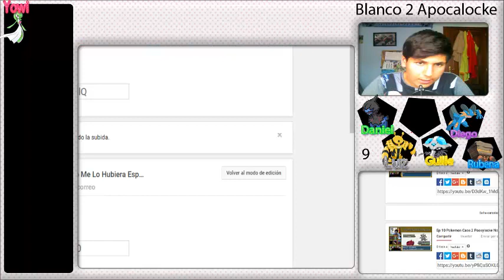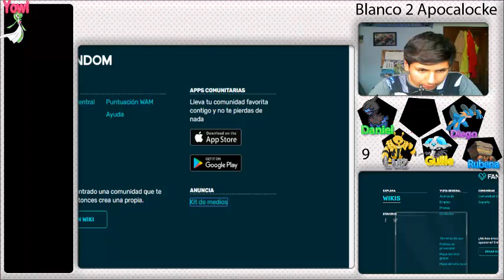EP 37 Joaquín El Slow B2 Dual Apocalocke / Dayagho